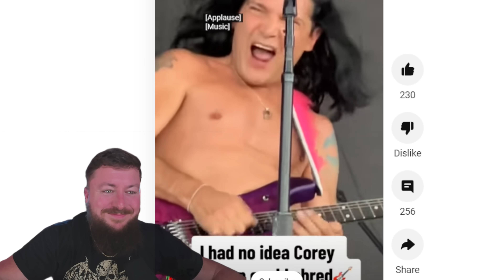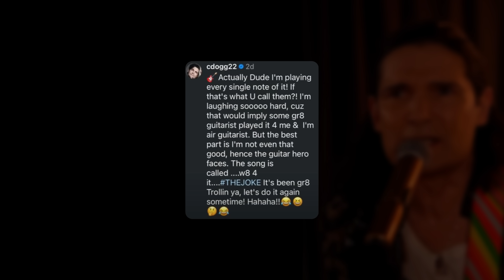Corey Feldman Responds to Claims He's Faking Guitar Solos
Corey Feldman has gone viral for videos of him playing guitar on Limp Bizkit's LOSERVILLE tour. Corey Feldman has been supporting Limp Bizkit on their current run.